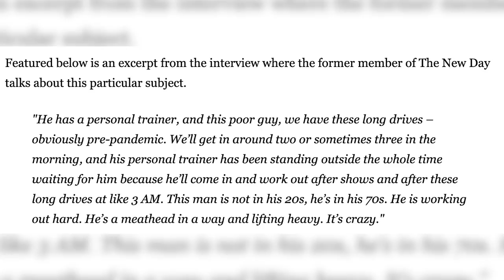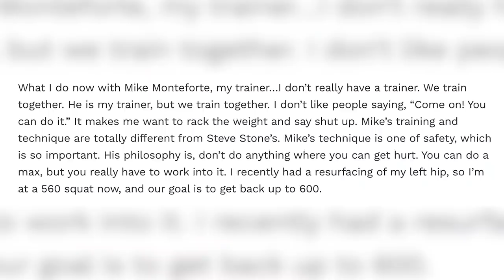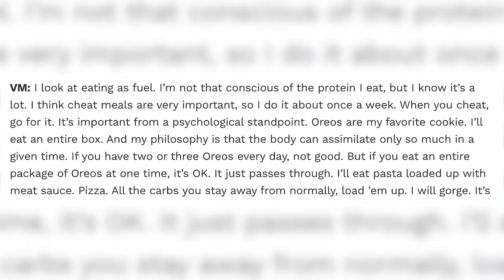Vince McMahon’s Crushing Leg Workout AT 75 YEARS OLD!!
Chairman and CEO of WWE Vince McMahon is a lover of the gym. There have been plenty of stories documenting how he trains 7 days a week and tries to eat nothing but steak wraps, and the results have been there for all to see. In fact the older he gets, the more jacked he seems to become.

After an Instagram video dropped of Vince McMahon actually working out, though, it sparked quite the conversation, and his heavy, crushing leg sessions are quite remarkable given that he is 75 years old! Warning: He likely lifts more than you do right now...